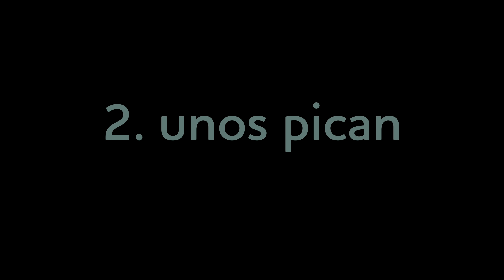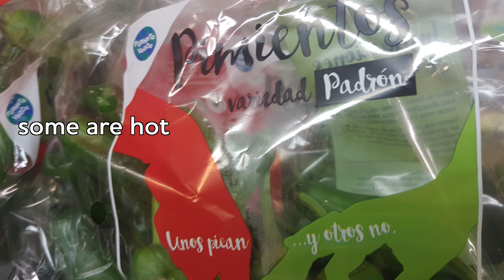Mitos o realidades: 4 dichos españoles | Myths or Realities: 4 Spanish Sayings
Investigamos 4 posibles mitos—dichos gastronómicos y de madres—que me han llamado la atención mis años en España.
Instagram: @MEGrisolano | Vídeo en 4k

We investigate 4 possible myths—food-related and things moms say—that caught my attention during my years in Spain.